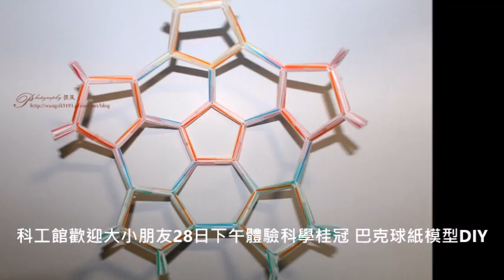科工館歡迎大小朋友28日下午體驗科學桂冠 巴克球紙模型DIY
你知道鑽石是由什麼元素組成的嗎？鉛筆中的石墨又是什麼呢？圓滾滾的巴克球原來也是他們的家族成員之一！

巴克球由60個碳原子所組成，外形如同一顆英式足球，是除了石墨及鑽石外，第三個被發現的碳同素異形體。

透過國立科學工藝博物館的春節活動教學，能夠接觸到各種碳材知識及其組成結構，最後藉由巴克球的DIY親自動手體驗，加深學習成效，帶著科學回家，本活動不需事先報名，免費參加。

活動日期：1/28(六)下午14:00-15:30
活動地點：國立科學工藝博物館 4F科學桂冠廳入口處